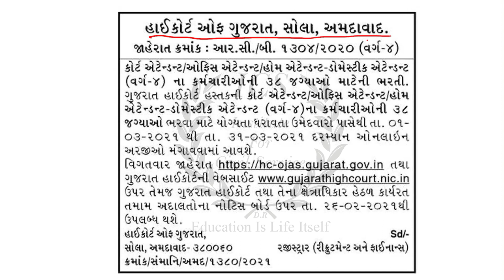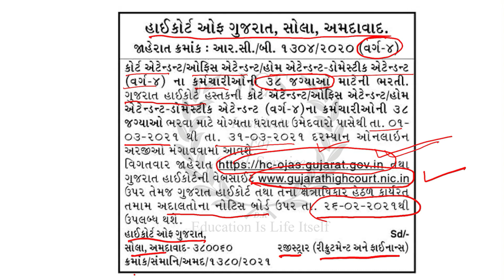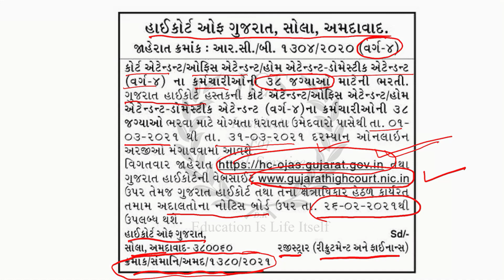ગુજરાત હાઇકોર્ટમાં ભરતી | Gujarat High Court Recruitment | Gujarat High Court Bharti 2021 |Ojas 2021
ગુજરાત હાઇકોર્ટમાં ભરતી | Gujarat High Court Recruitment | Ojas Bharti 2021 | HighCourt Bharti 2021

PSI/ASI and Class 3 and Journalism Senior Sub Editor Batch ADMISSION OPEN
ICS – Institute for Civil Servcies
UPSC/GPSC/Class3
Address : 3rd Floor, Sadhna School, Opp. Kapodra Police Station,Varachha,Surat

new gujarat government jobs 2021,
government jobs gujarat 2021,
new government jobs gujarat 2021,
new gujarat bharti 2021,
new government jobs in gujarat 2021,
govt jobs gujarat 2021,
new govt jobs gujarat 2021,
upcoming govt jobs gujarat 2021,
ગુજરાત હાઇકોર્ટ માં આવી નવી ભરતી,
સરકારી ભરતી,
કાયમી સરકારી ભરતી,
કાયમી સરકારી ભરતી 2021,
Gujarat High court recruitment,
Gujarat High court requirement 2021,
requirement 2021,
how to online apply,
gujarat high court peon bharti 2021,
high court bharti 2021,
court attendant job description,
gujarat high court vacancy 2021,
high court of gujarat recruitment 2021,
gujarat high court computer operator question paper,
gujarat high court recruitment 2021,
high court exam date 2021,
high court gujarat recruitment,
Job 2021,
New job vacancy 2021,
Gujarat Sarkar new job,
Gujarat government job,
Gujarat govermment recruitment,
Gujarat government jobs,
Job vacancy,
Job today,
Sarkari nokari,
Sarkari job,
Ojas job vacancy,
Ojas job today,
Ojas bharti,
Sarkari bharti,
Gujarat government job vacancy,
Online jobs mahiti,
Current job,
New job,
Current job vacancy,
Sarkari job,
સરકારી નોકરી,
ગુજરાત સરકારી નોકરી,
Gsssb,
gsssb latest news.
gujarat gaun seva pasandgi mandal 2020,
gsssb news today,
gujarat gaun seva pasandgi mandal 2021,
gaun seva pasandgi mandal exam paper,
gaun seva pasandgi mandal,
gsssb bharti,
gon seva pasandgi mandal,
gsssb 2021,
gssb,
gsssb recruitment,
gaun seva bharti,
gssb bharti 2021,
bin sachivalay,
bin sachivalay latest news,
bin sachivalay update,
bin sachivalay 2021,
bin sachivalay exam latest news,
bin sachivalay latest news 2021,
binsachivalay exam,
binsachivalay update,
bharti update,
civil vacancy 2021,
gpsc exam date 2020-21,
gpsc new bharti 2021,
upcoming exam,
gujarat police 2021 bharti,
gujarat police bharti 2021 date,
gujarat police bharti 2020,
gujarat police bharti news today,
new vacancy,
ojas gujarat new bharti 2021,
ojas job vacancy 2020,
recruitment 2021,
ભરતી,
ojas bharti 2021,
gujarat bharti,
2021 new bharti Gujarat,
gujarat govt jobs 2021,
gujarat job,
gujarat job vacancy 2021,
maru gujarat bharti 2020-21,
new bharti 2021,
ojas bharti 2020 21,
vacancy 2021,
gujarat bharti 2021,
ojas gujarat jobs,